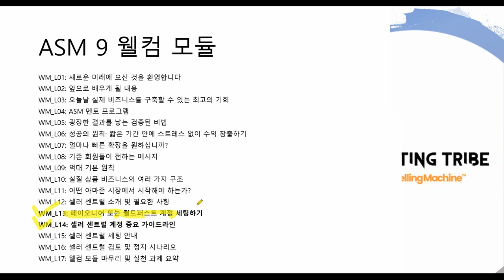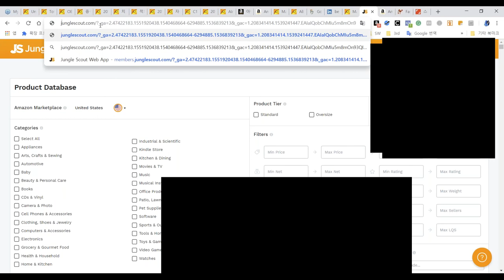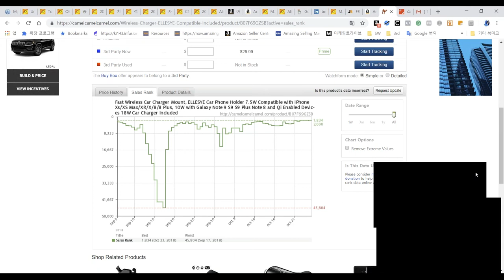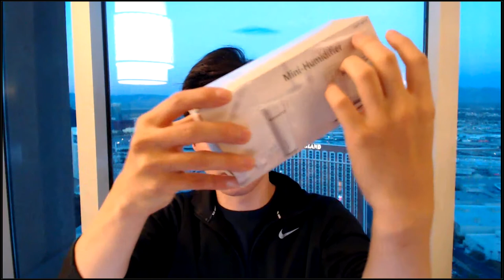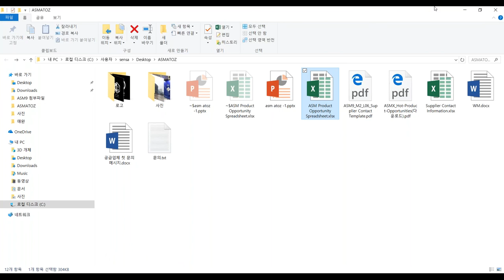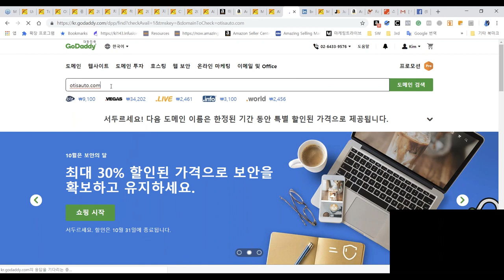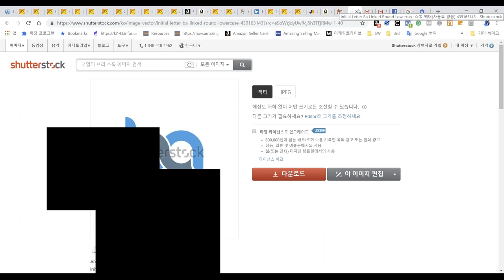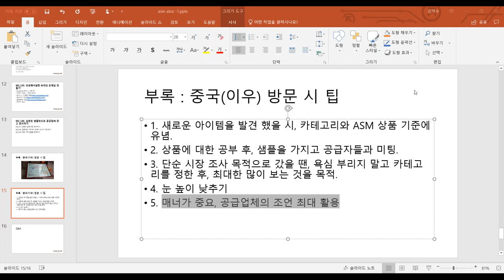마케팅트라이브 ASM A to Z 1차 (2018.10.25)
해외 온라인 마케팅 커뮤니티 마케팅트라이브
아마존 비즈니스 모델 구축 라이브 웨비나 1차 - 상품찾기, 공급자 찾기

Ref. 아마존 창업/수출 프로그램 ASM